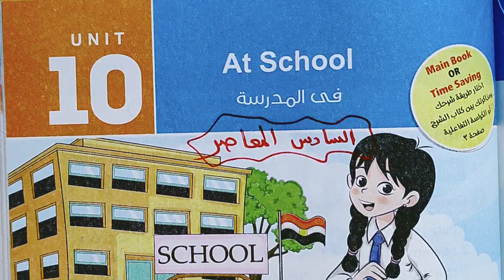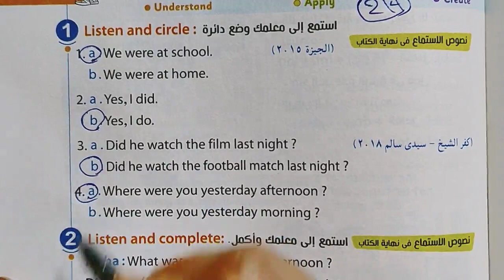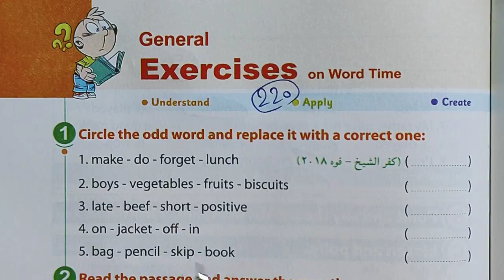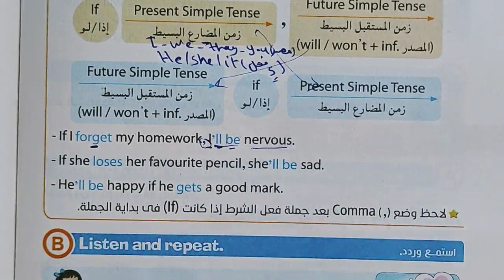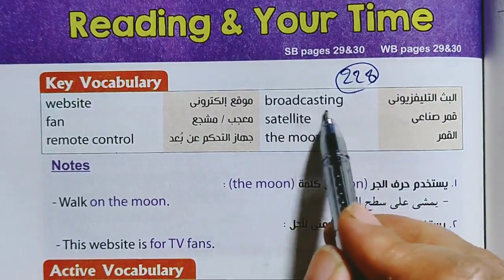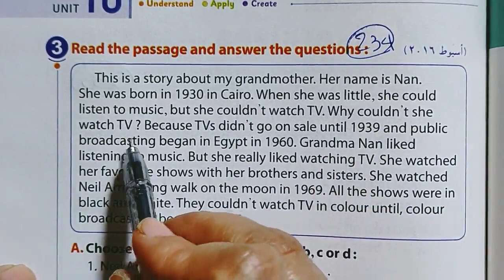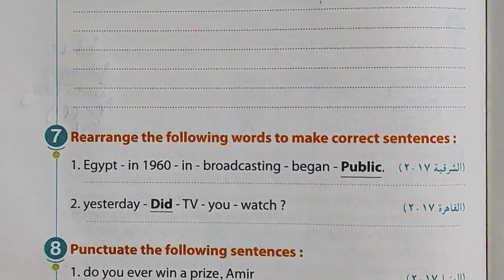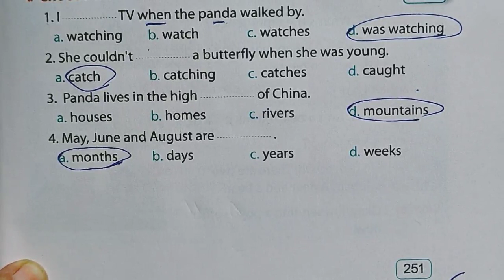حل كتاب المعاصر انجليزي للصف السادس الابتدائي الترم الثاني 2022 الوحدة العاشرة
انجليزي الصف السادس الابتدائي الترم الثاني
انجليزى سادسة ابتدائى ترم ثانى
انجليزي الصف السادس ابتدائي

 حل كتاب المعاصر انجليزي الصف السادس الابتدائي 2021 الترم الثاني حل تدريبات كتاب المعاصر انجليزي للصف السادس الابتدائي حل كتاب المعاصر انجليزي سادسة ابتدائي الترم الثاني حل كتاب المعاصر انجليزي للصف السادس الترم الثاني